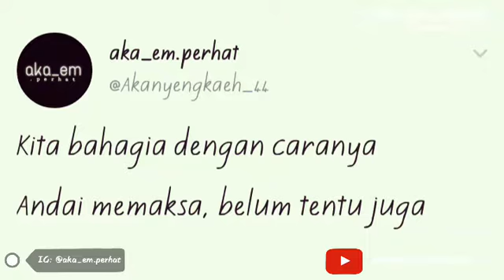FMV - Story • The Cat Funeral • Virgoun Feat Audy - Selamat Tinggal | Part 1